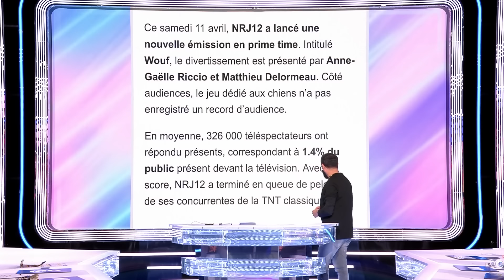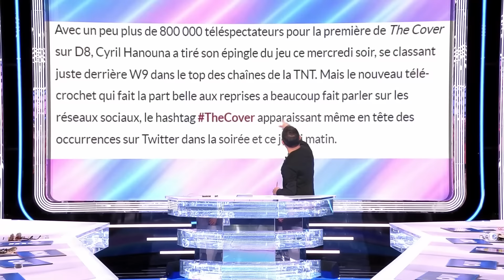Grosse darka entre Matthieu Delormeau et Cyril Hanouna